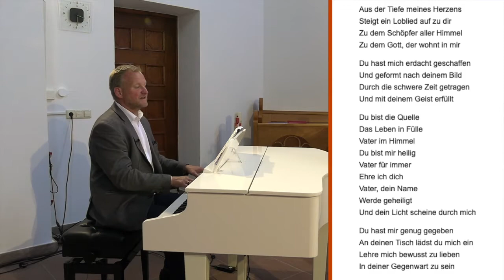5. Juli - MONTAG erMUTiger Stefan Fröhlich